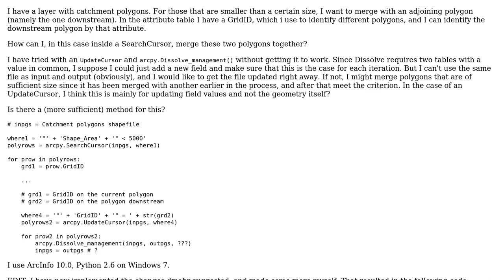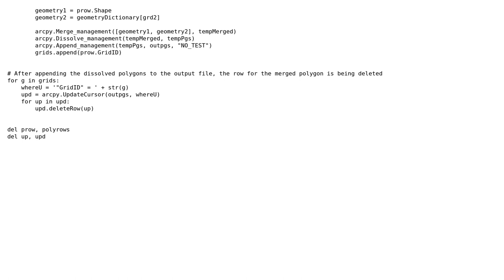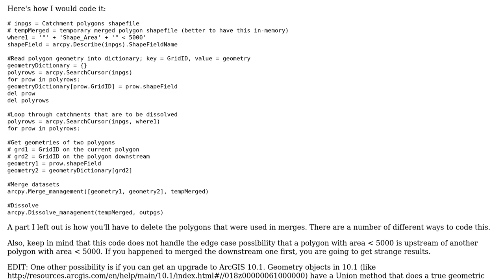GIS: Dissolving specific polygons inside SearchCursor with Python in Arcmap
With thanks & praise to God, and with thanks to the many people who have made this project possible! You are responsible for your own actions.